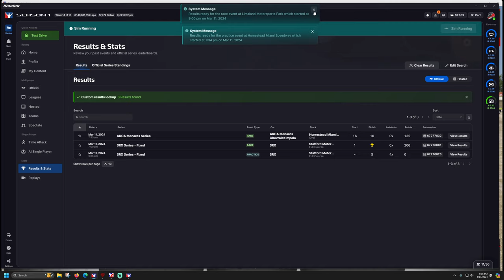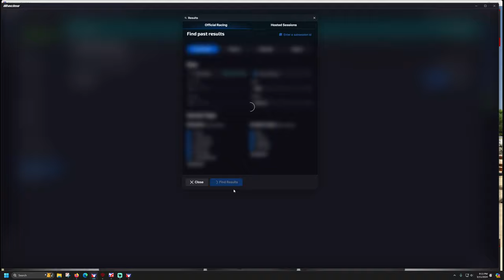Winged Micro Sprints - Limaland Motorsports Park - iRacing Dirt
64GB RAM.
T-LCM Pedals
2k Dell S2716DG - 27 inch single monitor
wooden desk

00:00 - Practice and Qualifying
06:10 - Race
12:15 - Wrecks and Results